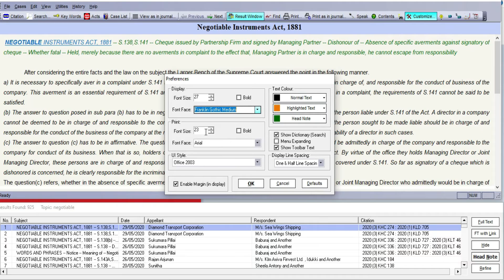HOW CHANGE FONTS KHC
KHC CASESEARCH FONTS CHANGING PRINTING FONTS